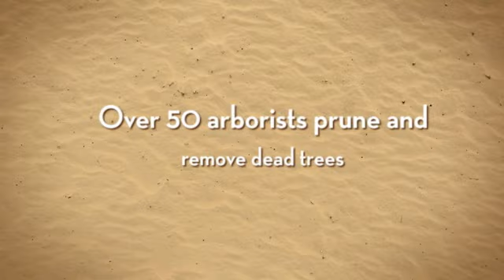MD's Arborist Association Select Patterson Park for 35th An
More than 50 licensed volunteer arborists and the Friends of Patterson Park joined the Maryland Arborist Association and Baltimore City Recreation and Parks (BCRP) to celebrate 35 years of countless volunteer hours and thousands of dollars in supplies and labor dedicated to tree care at Patterson Park Saturday, April 13.